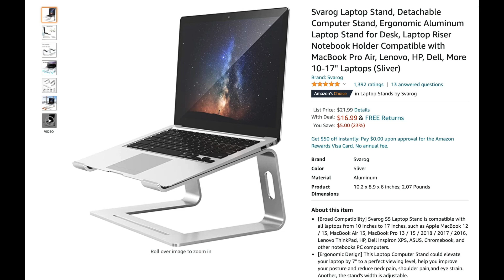Laptop Stand Deal